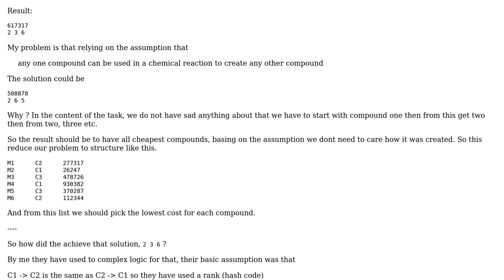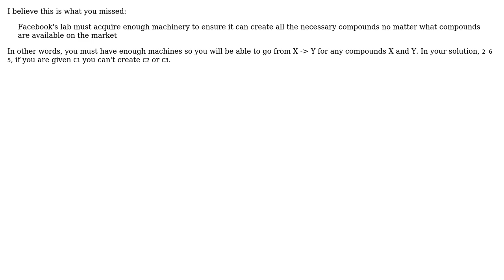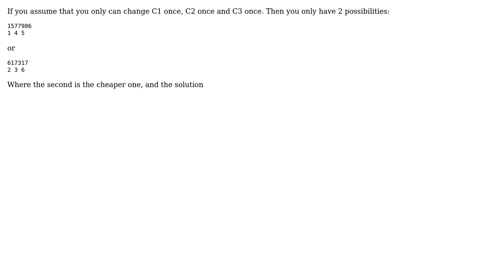Software Engineering: Why are assumptions important when defining a puzzle? (2 Solutions!!)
Software Engineering: Why are assumptions important when defining a puzzle?

With thanks & praise to God, and with thanks to the many people who have made this project possible! | Content (except music & images) licensed under CC BY-SA | Music | Images & others | With thanks to user Daniel user Damian Leszczynski - Vash user configurator and the Stack Exchange Network Trademarks are property of their respective owners. You are responsible for your own actions.